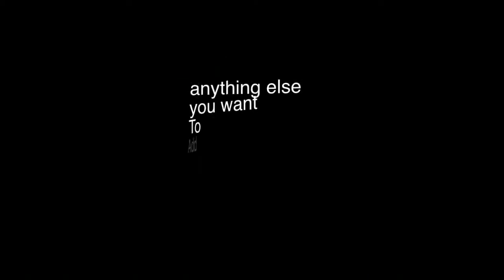CityCaravanCentre KineticTypography.mov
City Caravan Centre is a caravan dealer based in Brisbane Queensland Australia. We created a radio commercial using the City Caravan Centre's CEO's children To make the advertisement more engaging for You Tube we added the Kinetic Typography